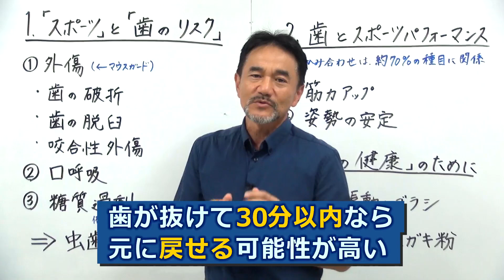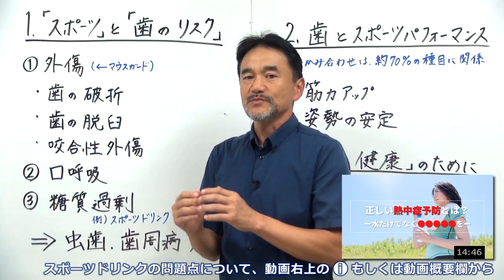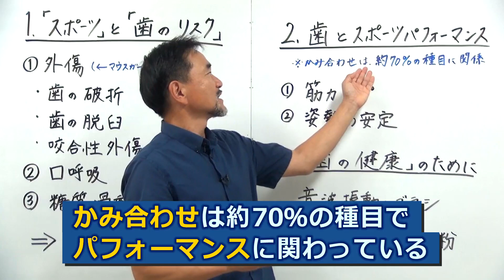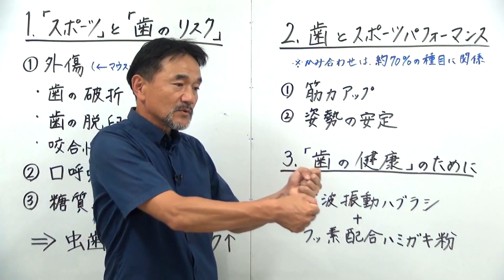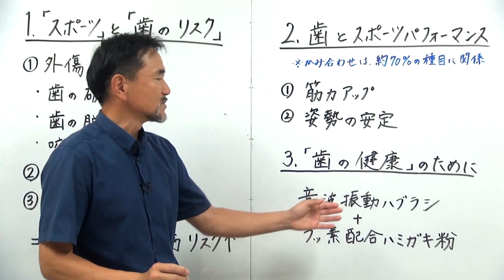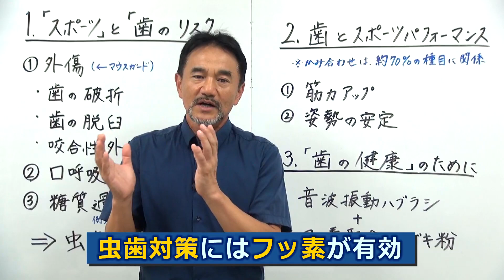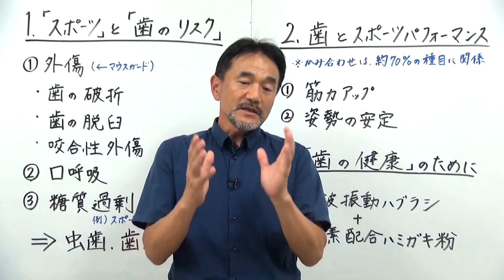スポーツと歯の意外な関係ーイチローが1日5回歯を磨く理由ー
歯医者の野上です。
元々は口腔外科が専門で、現在は、訪問歯科診療を行っています。
また健康増進医学について、個別でアドバイスしたり、講演会で登壇したりしています。

今は10月で、秋。秋といえば、「スポーツの秋」ということで、運動会なども各地で行われています。
そして、このスポーツにおいて、大切なのに忘れがちなのが、「歯の健康」なんです。

スポーツは、健康にいいイメージがありますよね。
体力がつく
脳機能アップ
免疫力が上がる
など、いいことづくめのような気がします。
しかし、意外なことに、スポーツは「歯の健康」にとっては、リスクが多いんです！
一方、スポーツのパフォーマンスを上げるためには、歯や噛み合わせは、すごく大切なんですね。
一流のスポーツ選手ほどそのことがわかっていて、日本で知らない人のいない、野球のイチロー選手は、「1日5回歯を磨く」と、自ら語っていました。

今回は、スポーツの秋にちなんで、
スポーツにおける
①歯のリスク
②歯がパフォーマンスにどのように影響するのか、
③歯の健康のために必要なこと、
をお話ししています。

今回は「おもしろい歯のはなし　60話」という本を参考にしています。
『おもしろい歯のはなし60話』

動画内で紹介している過去の動画はこちら

スポーツの秋、スポーツを楽しむために、ぜひ、「歯の健康」を意識していただけたら、と思います。
これからも、栄養や体のことなどを配信していきます。
では、また次回！